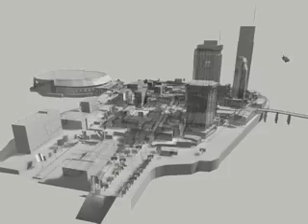GTA VC 3D Render Of The Downtown Area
another rare clip i had on a cd i just dug out :D